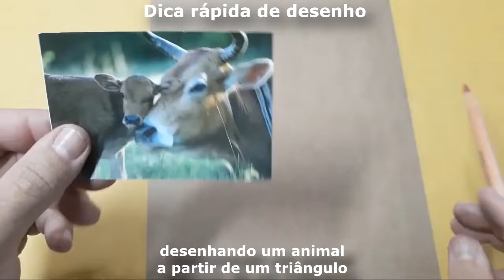Dica rápida de desenho - DESENHANDO UM ANIMAL A PARTIR DE UM TRIÂNGULO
De uma maneira simples podemos desenhar uma vaca a partir de um triângulo.